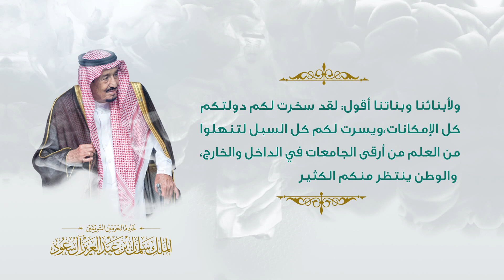كلمات الملك سلمان في التعليم - ذكرى البيعة 6